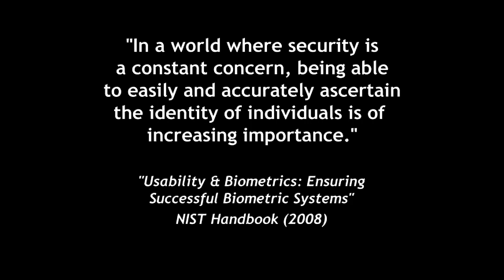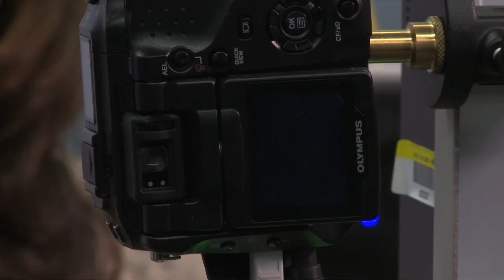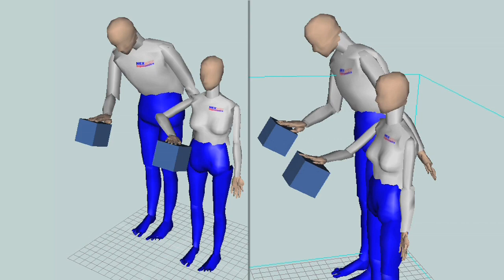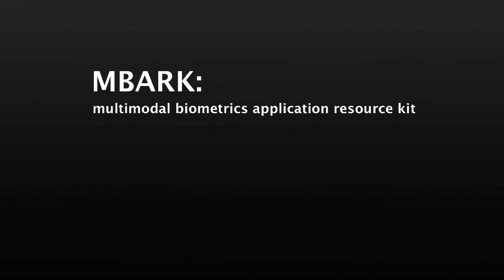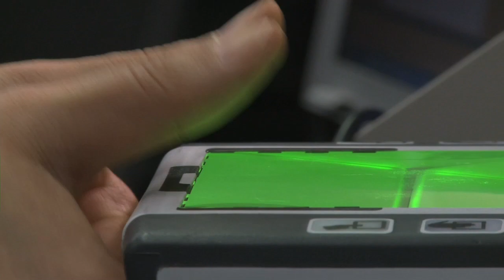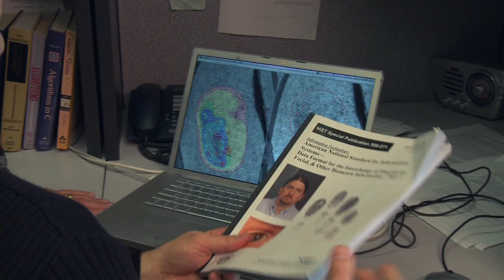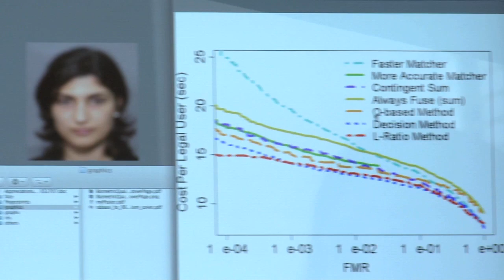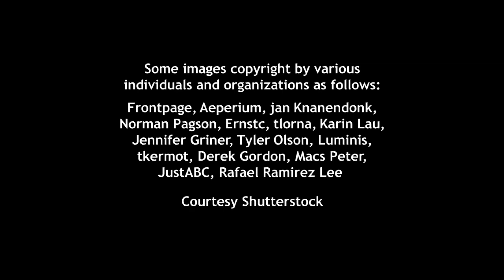Key to Security: Biometric Standards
NIST develops and tests biometrics (e.g., fingerprint, face, iris, & multimodal) standards and technology that promote security, interoperability, and innovation.  Four projects (in collaboration with the DHS and the FBI) are highlighted: MBARK - multimodal biometric application resource kit, biometrics usability, latent fingerprint testing, and biometric image quality.